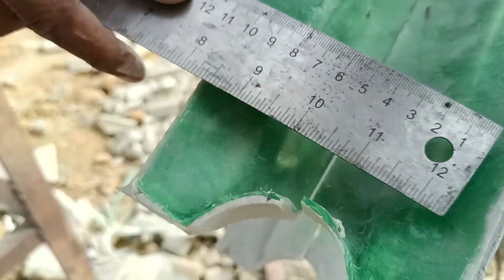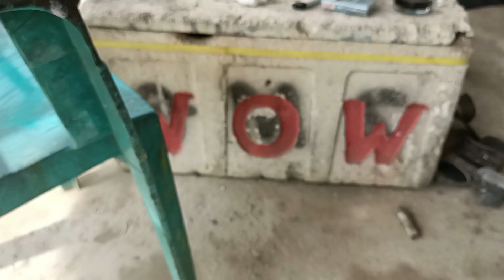UBAH KETEBALAN CETAKAN LOSTER